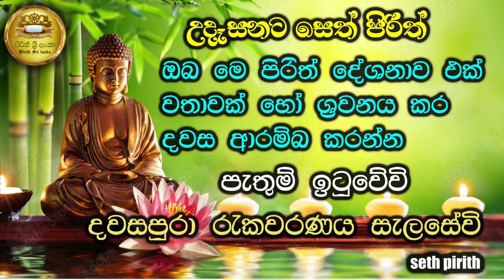udasanata pirith 03 # seth pirith උදෑසනට සෙත් පිරිත්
උදෑසනට සෙත් පිරිත් | udasanata seth pirith
00:00 intro
00:15 seth pirith

මේ පිරිත් දේශනාව උදෑසන පිබිදී සද්ධාවෙන් ශ්‍රවණය කරන්න. ඔබට හාත්පස ආරක්ෂාව මේ තුලින් සැලසේ. නීරෝගී භාවය උදාවේ. අපල උවදුරු දුරැවී සෙත ශාන්තිය උදාවේ. අතීතයේ පටන් බෞද්ධයන් තම ආරක්ෂාව රැකවරණය මේ පිරිත් දේශනා අනුව යමින් තම ජීවිත වලට උදාකරගත්හ. අදද මේ පිරිත් අනුහස නොඅඩුව සැලසෙන බව අප අද්දැකීම් අනුවද ලබා ඇත.

සෙත් පිරිත්
පිරිත් දේශනා
Seth pirith
Pirith sinhala